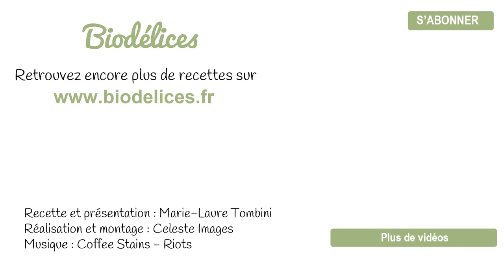Délicieuse soupe poireaux butternut coco curcuma et romarin - recette facile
La saison des courges est enfin revenue ! Et avec elle, les premiers froids humides. Vous avez peut-être envie de faire une bonne soupe maison pour vous réchauffer ? Je vous propose une soupe très simple et très parfumée avec de la courge butternut, des poireaux, du lait de coco, du romarin et du curcuma. De quoi embaumer votre cuisine et réchauffer vos coeurs !